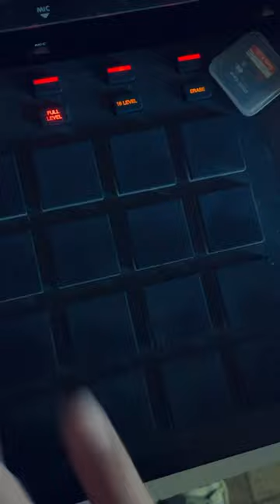emceecalico mpclive fingerdrumming hiphopbeats youtubeshorts